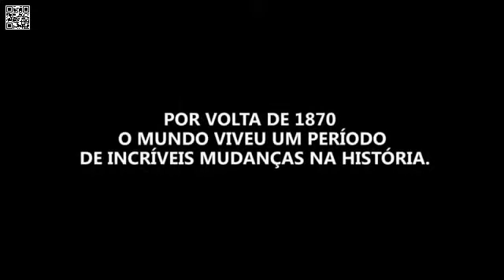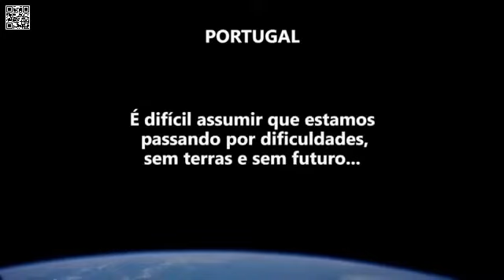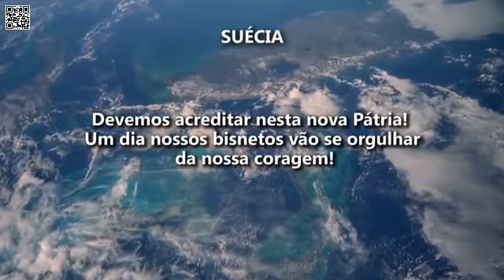EPOPÉIA IJUHY - Parte 01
Primeira parte do documentário produzido pela TV Ijuí, de Ijuí, RS. Mostra a história da ocupação daquela região do RS por imigrantes vindos de diversos países. As etnias e suas culturas, que são preservadas pelos descendentes dos pioneiros.
Produção, edição e finalização: Alexandre Menezes
Idealização, roteiro e direção: Chico Roloff
Participação especial: Integrantes da UETI, descendentes dos povos colonizadores de Ijuí.
Apoio: UETI, Museu Antropológico Diretor Pestana e EXPOIJUÍ-FENADI/2013

    Música
        "Goodbye My Love" por Tyler Bates (Google Play • iTunes)
    Categoria
        Notícias e política
    Licença